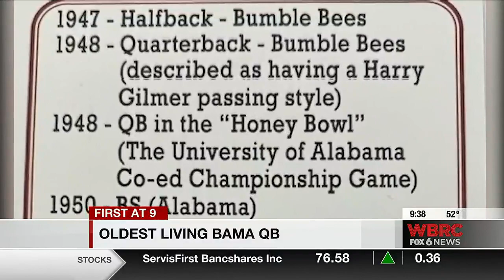Oldest living Bama QB